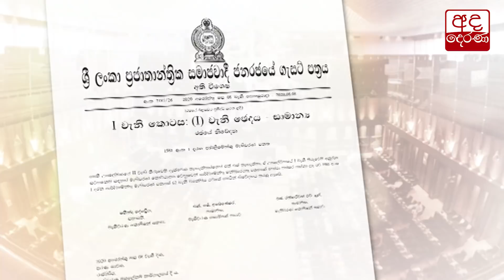මන්ත්‍රීවරුන් 196 දෙනාගේ නම් ගැසට් කෙරේ...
196 new parliamentarians gazetted